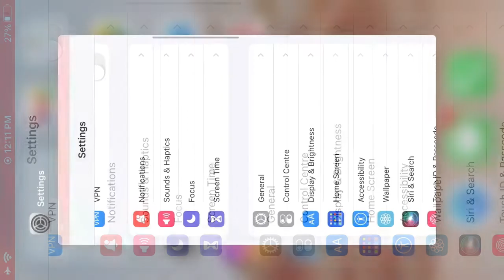Iphone 7 For Pubg In 2022 🤔🤔| Measure Less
in this video i am testing pubg performance of iphone 7 smooth + ultra (40)Fps HD + High (30)Fps

pubgmobiletestiniphone7,
pubgtest,
iphone7pubgtest,